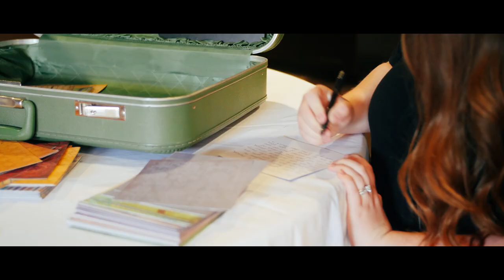Jonathan & Hannah Larson